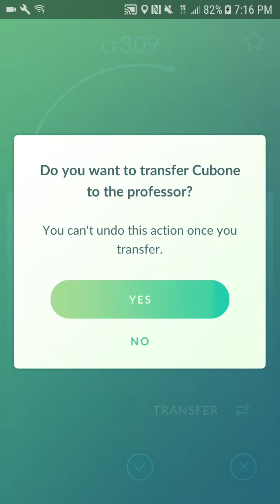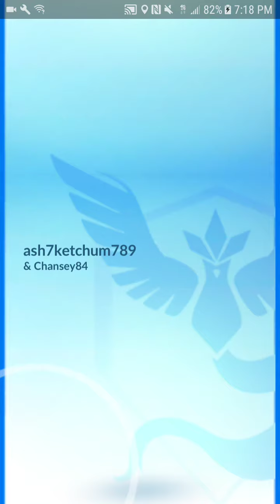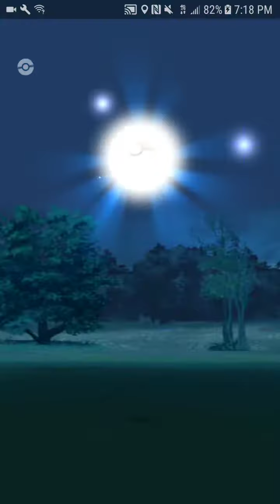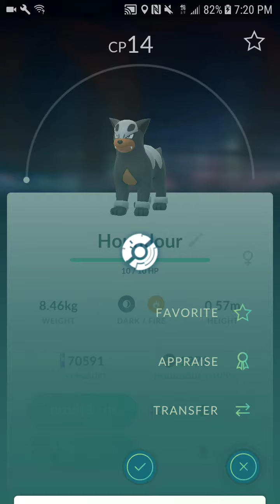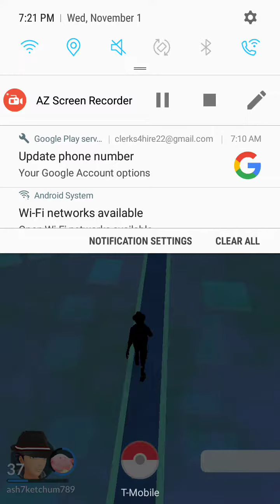Pokemon Go Egg Hatching HAHA!!